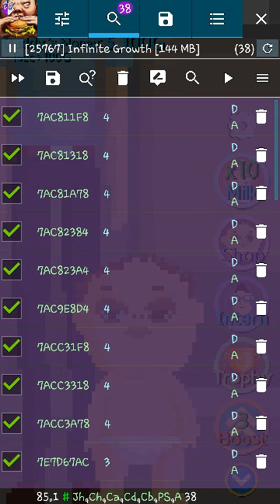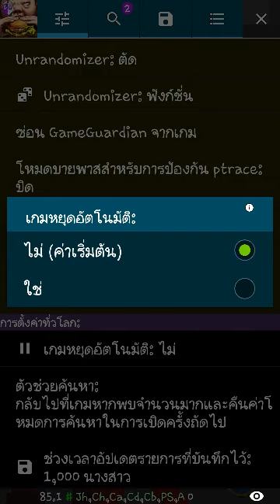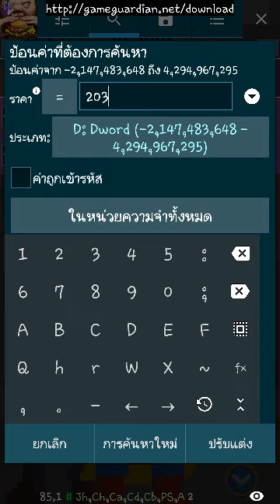Infinite Growth 1.2.3 - Giant Baby (Android)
It is how to make a millionaire.
GG. Tip is that you have to stop the time.
search The number of money with "Float"